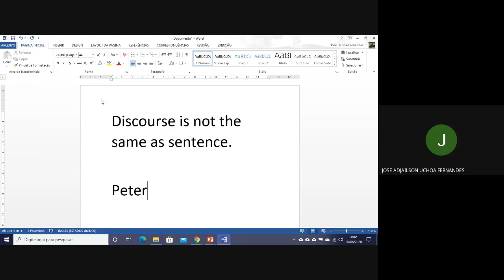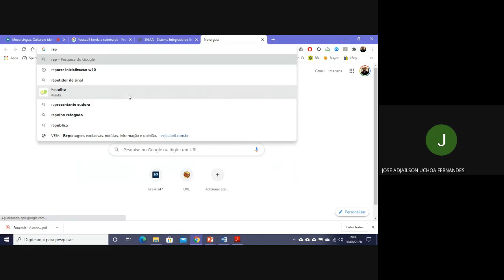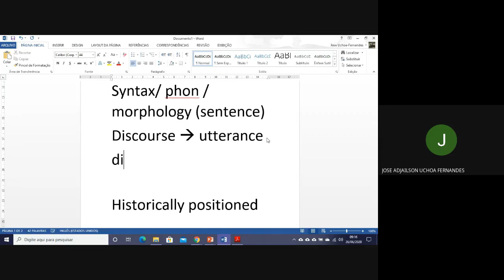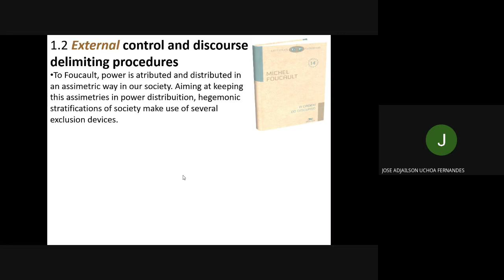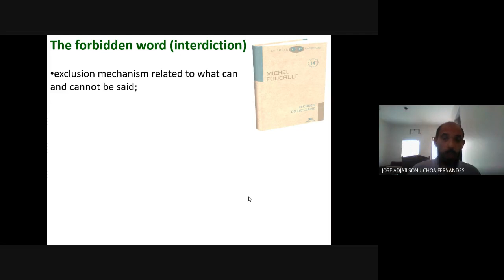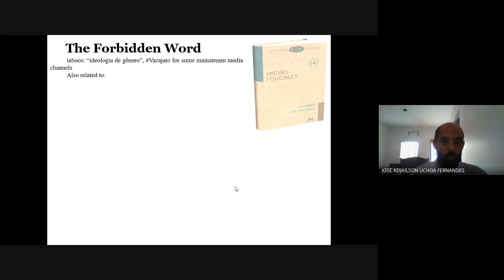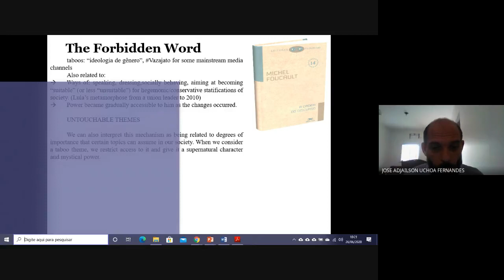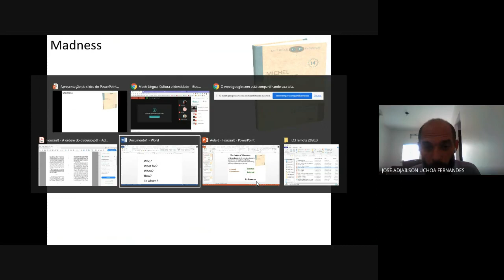Língua, Cultura e identidade aula 8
Língua, Cultura e identidade 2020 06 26 at 04 45 GMT 7